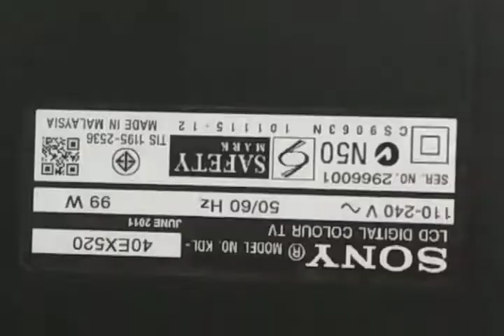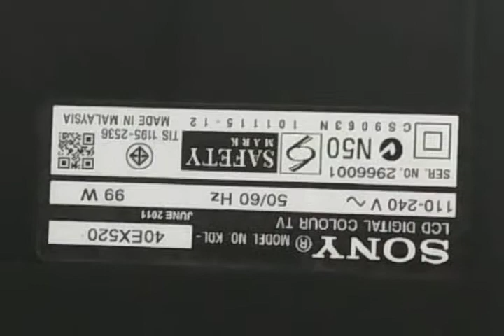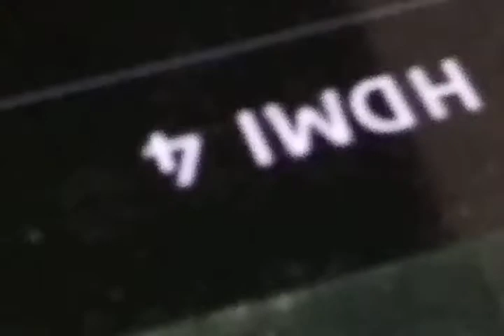40ex520 no pictures but backlight ok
Sony 40ex520 no pictures but backlight ok